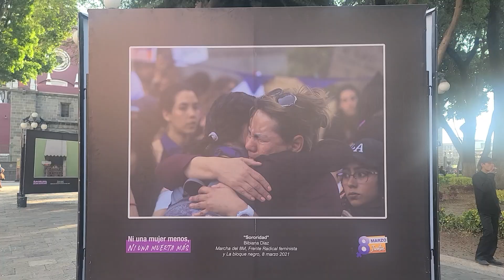8M DIA DE MANIFESTACIONES EN PUEBLA CAPITAL, UN MIGRANTE SOÑADOR !